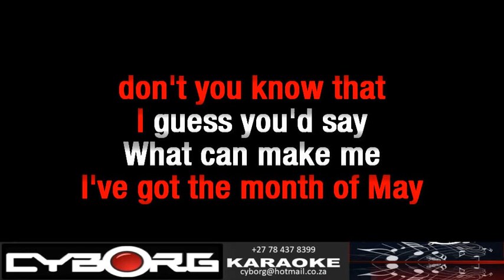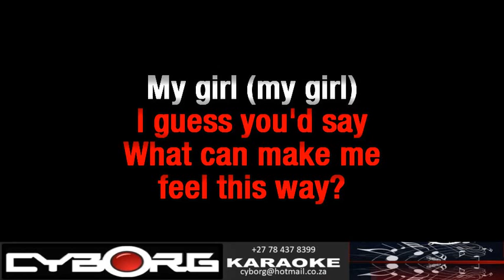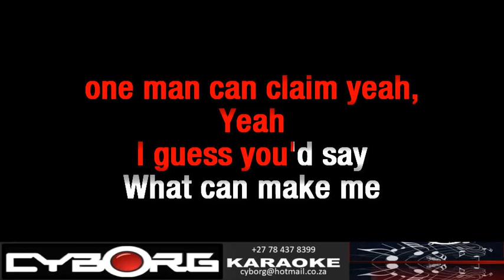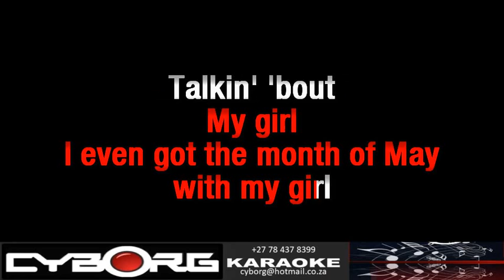FUA - Blues Busters - My Girl Reggae Version VOCALS LYRIC SYNC